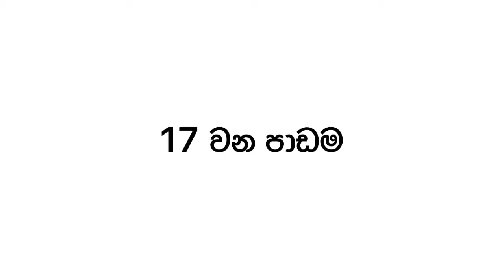Mali crochet 17th lesson entralac pattern baby blanket (Sinhala tutorial)